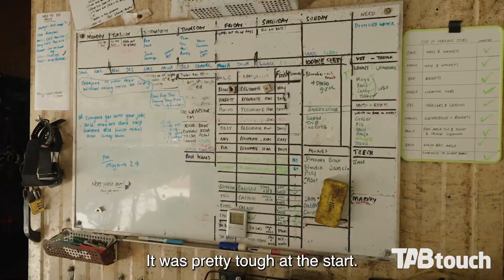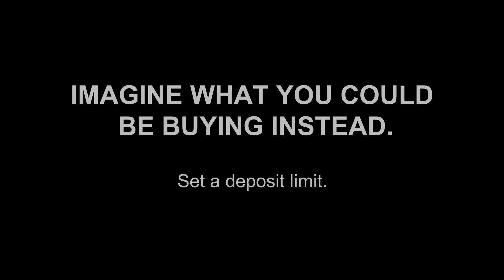The Pinnacles - Grant and Alana Williams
Grant and Alana Williams have been in a rebuilding phase following the split with leading owner-breeder, Bob Peters, but they are determined to climb back to the top of WA racing once again.